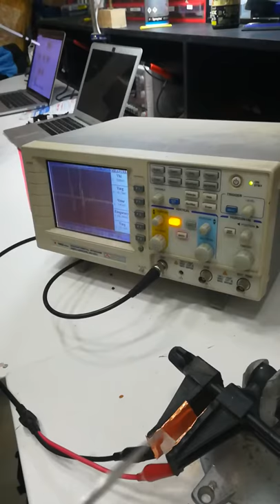Fabricademy 2017 piezo crystal test